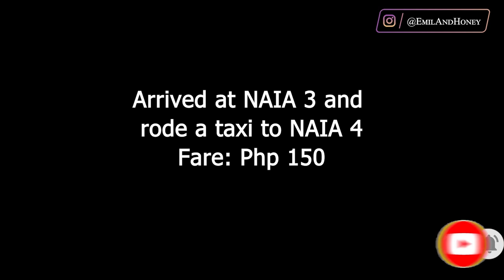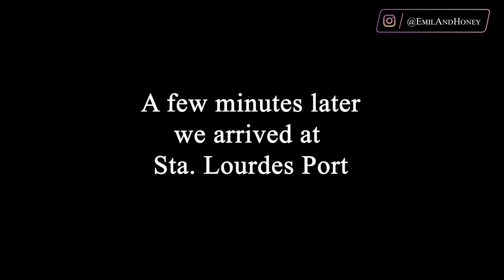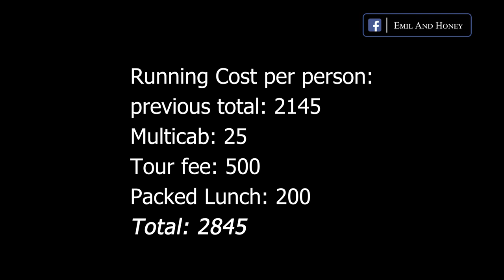2022 Cheap Puerto Prinsesa Tour and DIY Tips Day 1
Travelling on a budget? Sharing some cheap DIY tips on our Puerto Prinsesa experience.

*Move around the City at your own time and pace by riding tricycles or Multicabs. Fare range from Php15- Php25 per person.

*Make the most of your time if you arrive before your check-in. You may do the Honda Bay tour by yourself. Just follow these steps.

Honda Bay Tour DIY tips:
-Ride a Multicab to Sta. Lourdes Pier or Honda Bay Wharf. (Fare: 25pesos)
-Register at the local association and pay for the boat fees. (Boat fee: 350 per person)
-You may rent snorkel or goggles for 150 pesos when you register.
-Pay the entrance fee per island.  (Entrance fee 50-100 pesos)
- You may bring packed lunch or you may buy food and drinks at the islands but it will be pricier.

*Hotels are much cheaper in the City Center area. We booked a double bed for 680 pesos a night at booking.com

Don't Go by LANDR
Artist: Ron Gelinas

Equatorial Run
Artist: Ron Gelinas

Simplify
Artist: Ron Gelinas